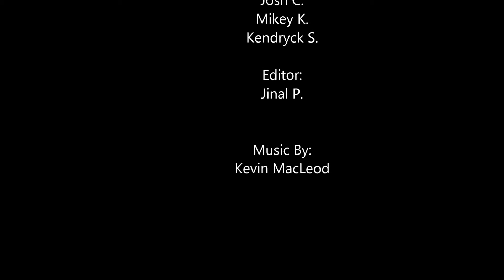Dudes Impefect Season 01 Episode 01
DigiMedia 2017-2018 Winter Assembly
Director - Kendryck